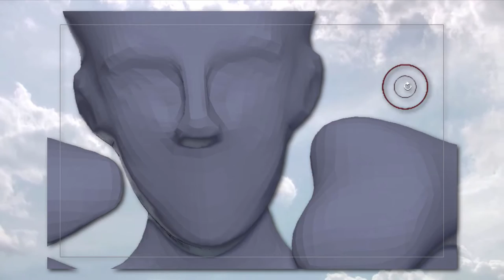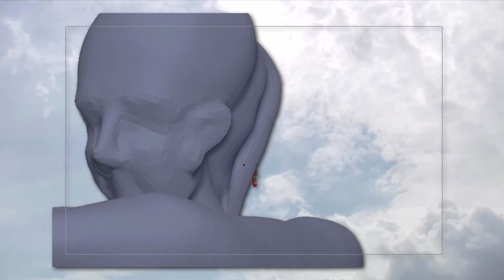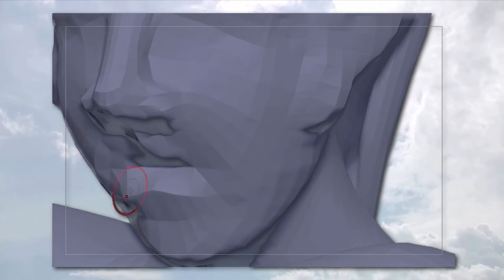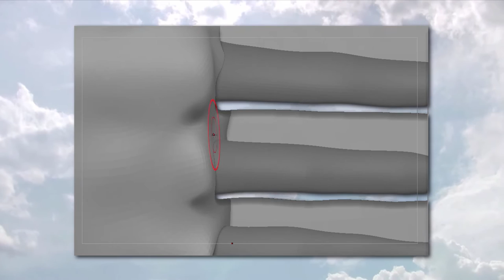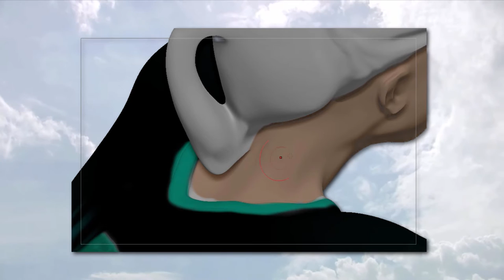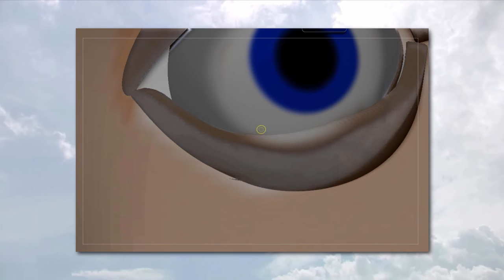New 3D Orca & Trainer Design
Orca and trainer 3d design seaworld blue shamu killer whale 2016 sculpt program painting zbrush new art october animals user generated content,